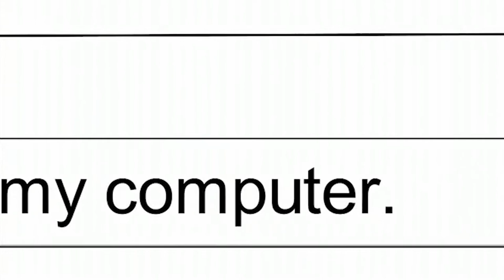0s & 1s - Trailer [Hyperlinks: A Static Vision Festival]